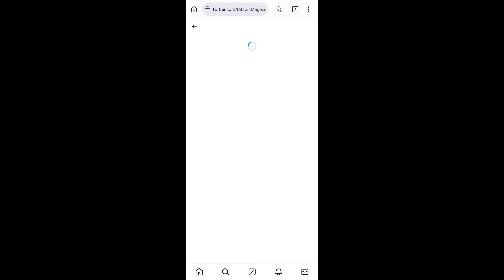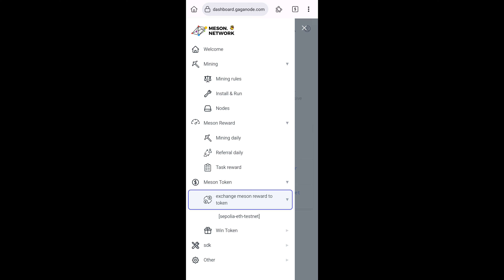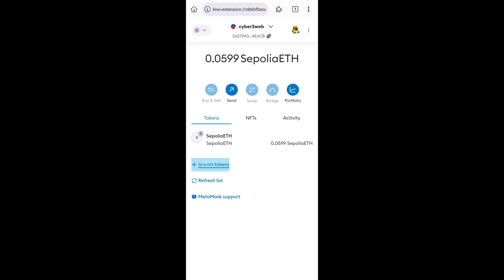gaga node mining update | meson network airdrop | MSN token listing, Gaga node task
Gaganode mining update | stake $MSN token for harvesting | meson Network 's XLander blockchain, gaga node airdrop
meson network mining, meson network airdrop, meson network price prediction, meson network update, meson network withdrawal, $MSN token withdraw, add MSN to Metamask
How to claim msn token
How to withdraw msn token
Msn token contract
Msn token convert ratio

Link available

Gaganode mining tutorial, How to start Gaganode mining, Best Gaganode mining strategies, Gaganode mining for beginners, Maximizing profits with Gaganode mining, Gaganode mining software review, Gaganode mining rig setup, Understanding Gaganode mining rewards, Gaganode mining vs traditional mining, Gaganode mining pool comparison,

What is MSN token, How to buy MSN token, MSN token price prediction, Best wallets for MSN token, MSN token vs other cryptocurrencies, MSN token news and updates, Top reasons to invest in MSN token, MSN token staking guide, How to earn MSN token through mining, The future of MSN token

Tags,

gaganode,gaganode mining,gaganode airdrop,gagnode,gaganode mining app daily mining,mining gaganode,gaganode update,gaganode tokens,gaganode testnet,gaganode to meson,gaganode claim token,gaganode withdrawal,mine gaganode tokens,meson network gaganode,convert gaganode token into meson network coin,gaganode mining app review,gaganode listing exchanges,gaganode mining to meson network,how to add wallet address to gaganode

Keywords,
gaganode withdrawal
gaga node new update
gaga node update
gaga node airdrop
gaganode pc
gaganode claim
gaga node wallet connect
gaganode price prediction
gaganode registration
gaganode airdrop
gaganode android
gaganode account create
gaganode account kaise banaye
gaganode airdrop update
gaga node app
gaganode apk
gaganode contract address
how to install gaganode on android
gaga node mining app
gaga node bind wallet
gaga node connect wallet
gaga node create account